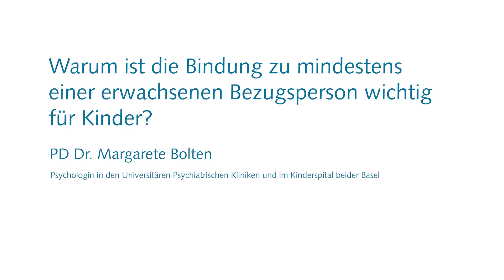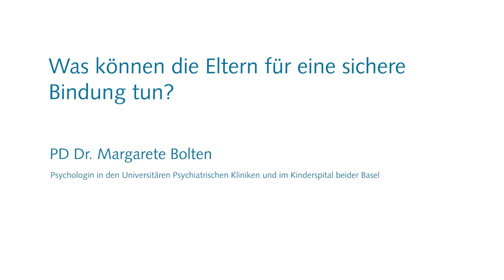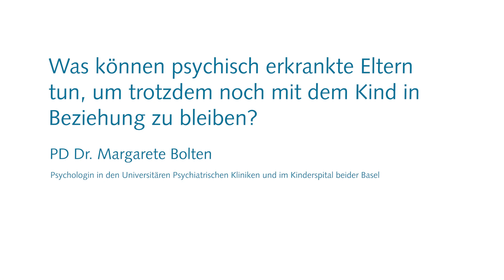Weiterbildungsmodul 2 - Beziehung als Grundlage für Erziehung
In diesem Beitrag im Rahmen des Weiterbildungsmoduls 2 vom Institut Kinderseele Schweiz erzählt PD Dr. Margarete Bolten, Psychologin in den Universitären Psychiatrischen Kliniken und im Kinderspital beider Basel, was Beziehung für eine Rolle in der Erziehung spielt - auch wenn Eltern psychisch erkrankt sind.